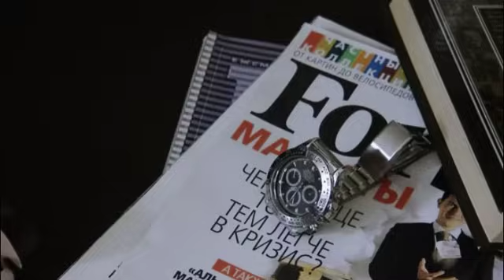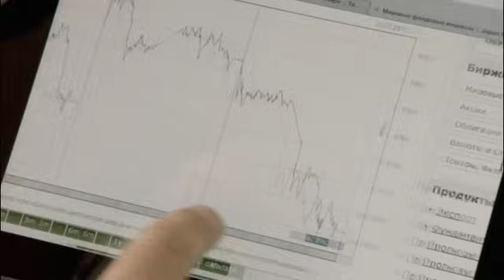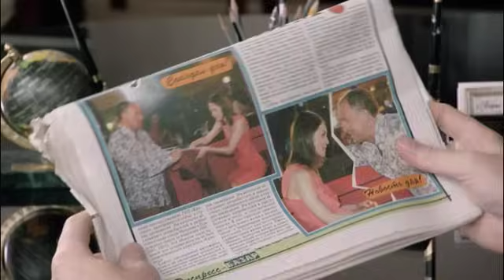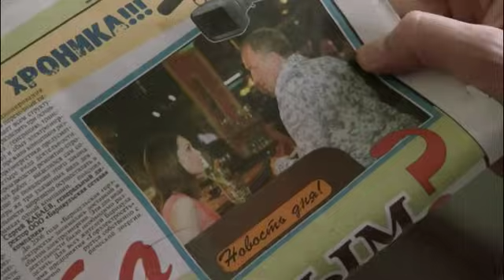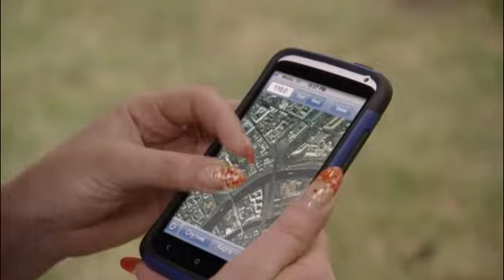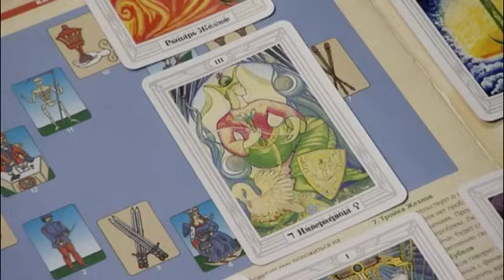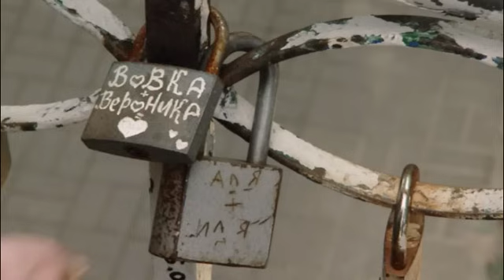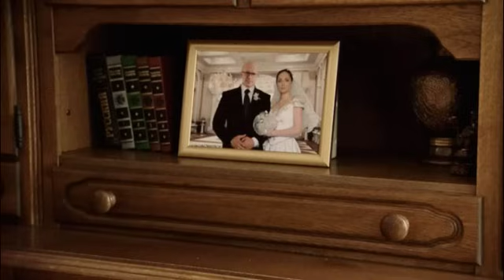▶️ Куклы 1 и 2 серия - Мелодрама | Фильмы и сериалы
Куклы 1 и 2 серия смотреть онлайн (мелодрама)
💬 О ФИЛЬМЕ КУКЛЫ ⏷
Жизнь Риты давно сложилась и течет размеренно и спокойно. В ней есть все: муж Анатолий, дочь Ольга, работа и даже хобби - Рита делает кукол. Хотя ее куклы хороши, муж против такого хобби. Анатолий хочет, чтобы вся вселенная крутилась вокруг него. Рита должна себя отдавать ему без остатка. В ее куклах он видит конкуренцию. Вот себе любимому он позволяет все. Любое хобби. Даже любовницу.

И если бы Рита не узнала об этом, никогда бы мир не увидел ее кукол. Но теперь, когда Анатолий изгнан, надо найти возможность жить. Раньше она жила ради мужа. Ради чего жить теперь? Остается только одно - ее куклы.

Теперь Рита одна. Больше нет надежной стены, о которую можно было бы опереться. Придется позаботиться о себе самой, а значит - повзрослеть. Но путь взросления тернист. И на этом пути можно как встретить новую любовь, так и потерять ее.

Год: 2012
Сценарий: Евгений Фролов, Екатерина Уварова
Режиссер: Алексей Карелин
Продюсер: Александр Кушаев, Егор Юзбашев, Галина Каданцева
Оператор: Виктор Зубарев
Жанр: мелодрама
Количество серий: 4
Актёры: Мария Аниканова, Олег Алмазов, Александр Тютин, Лариса Маршалова, Святослав Астрамович, Татьяна Чердынцева, Анатолий Голуб, Сергей Жбанков, Инна Коляда, Александр Павлов